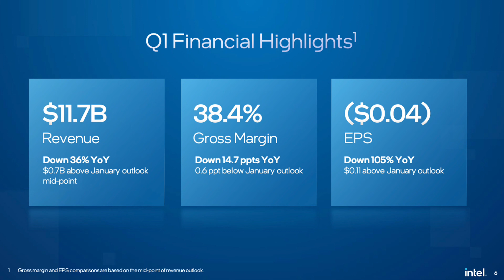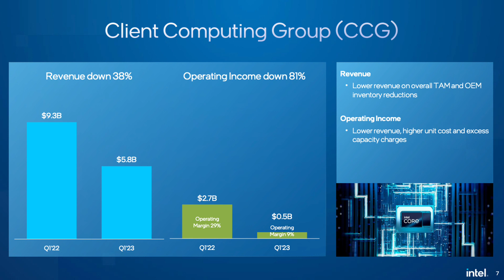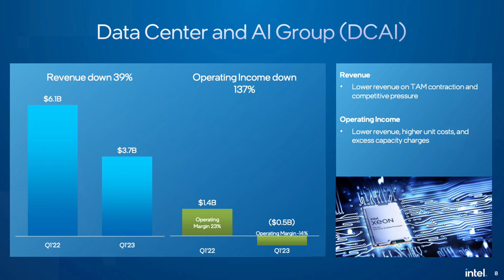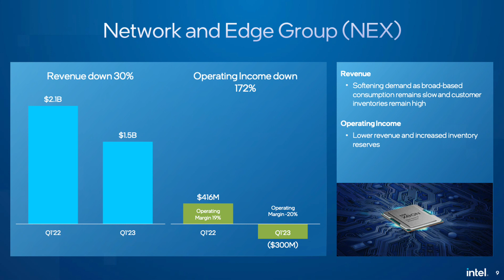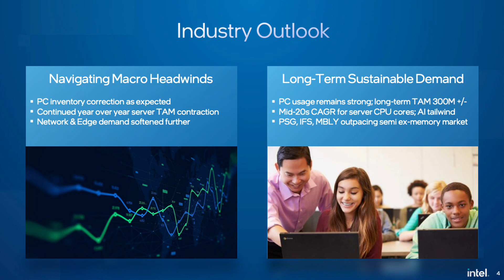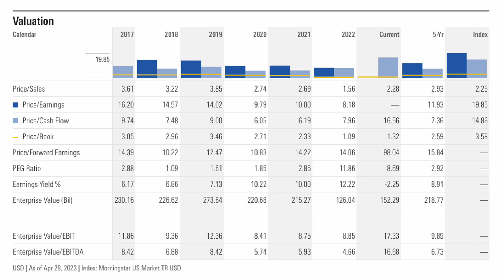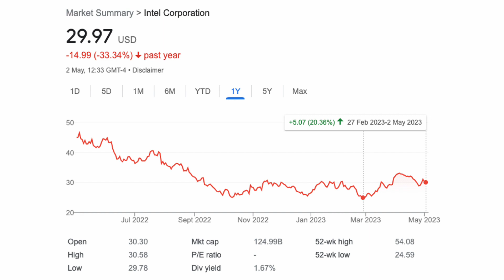Can Intel Stock Bounce Back in 2023? | INTC Stock Analysis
Is Intel stock a buy in 2023? A lot of questions must be asked about it's recovery first. Up 20% YTD and a decent bounce after earnings but is it all good news?